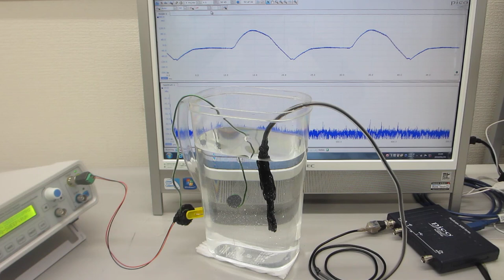超音波の発振制御技術（スイープ発振）